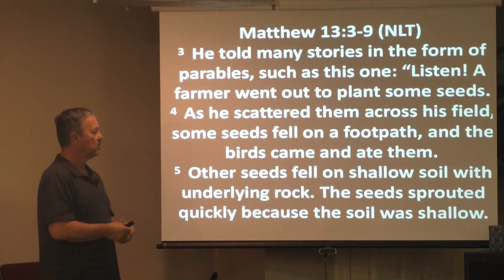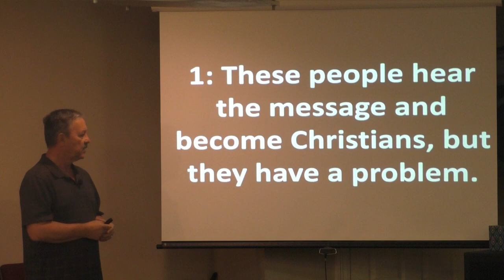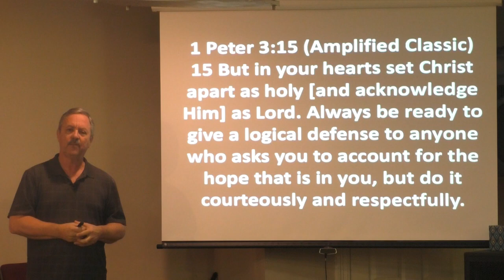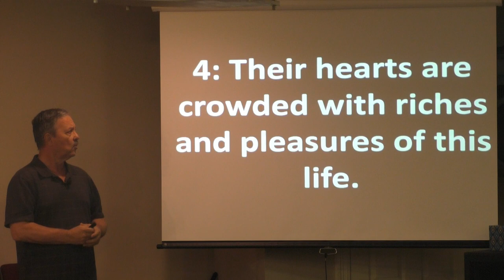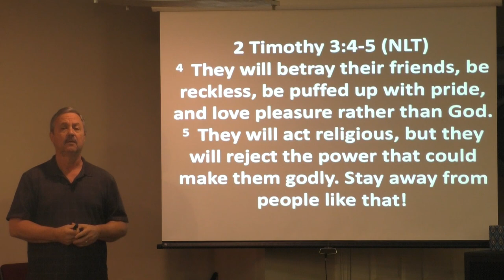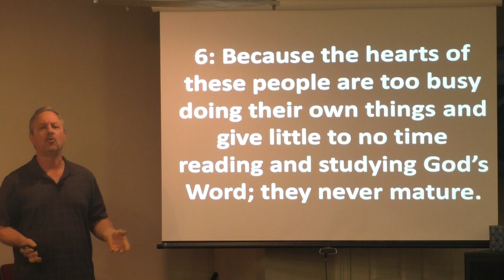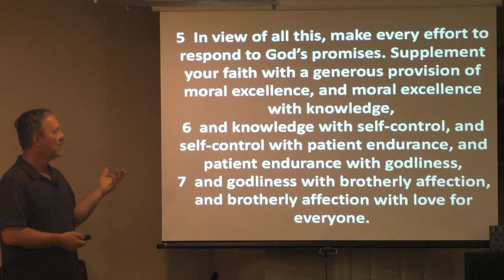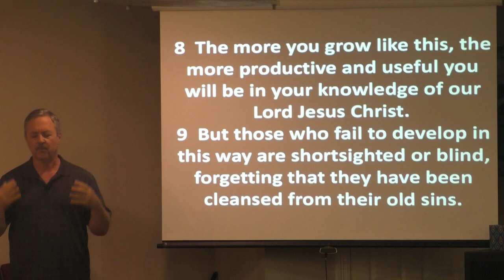JESUS IS LOOKING AT YOUR HEART: PART 3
WHAT DOES HE SEE?